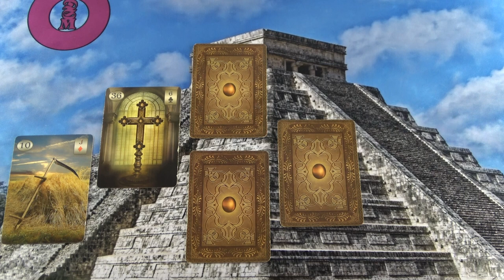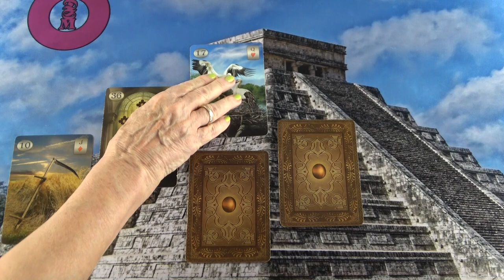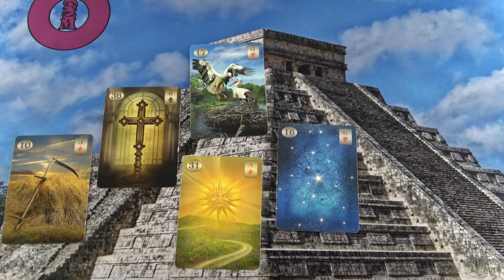Az ő következő lépése. Mit fog tenni? ❣